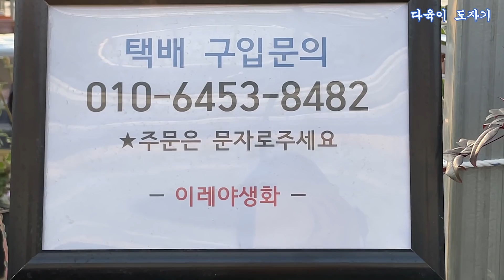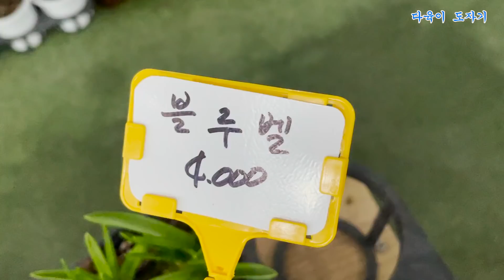용인 남사화훼단지 이레야생화농원#다알리아#데모루#송엽국#장미앵초#금어초#장미#보라싸리#풍로초#사랑초#석죽패랭이#오느리에타#만병초#캄파눌라#운간초#청하쥐손이#으아리#한련화#피나타등